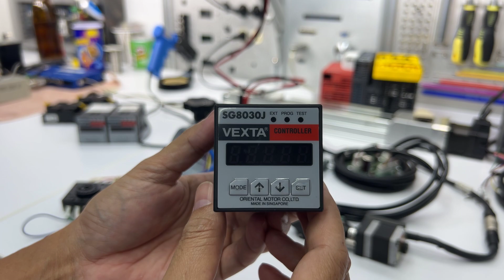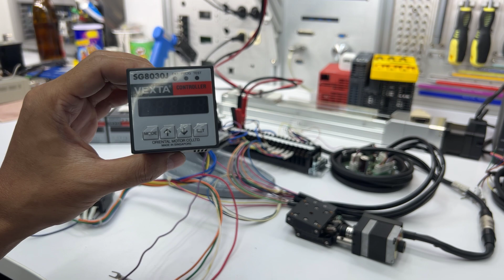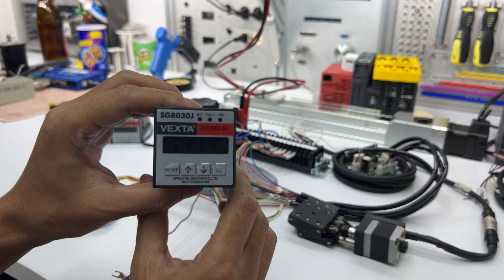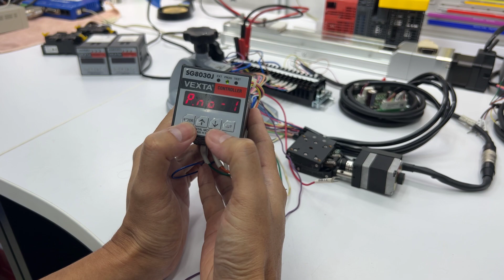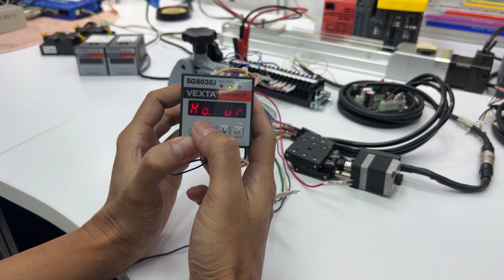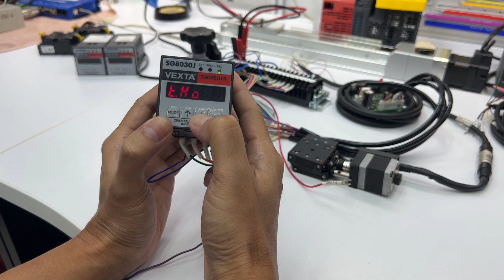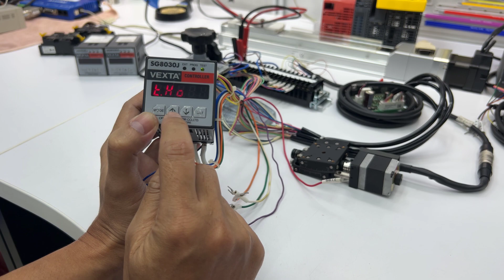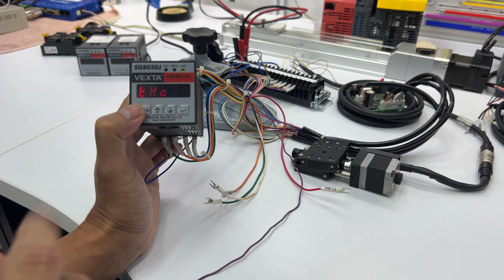การใช้งาน Vexta SG8030J, Oriental รุ่น SG8030J, Power input 24V 0.1A, Output Mode 1-Pulse / 2-Pulse